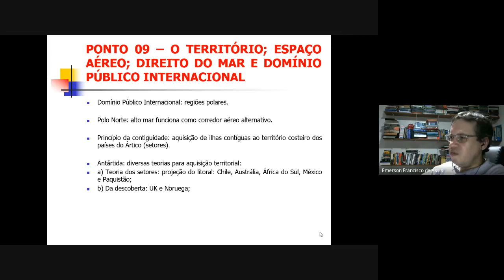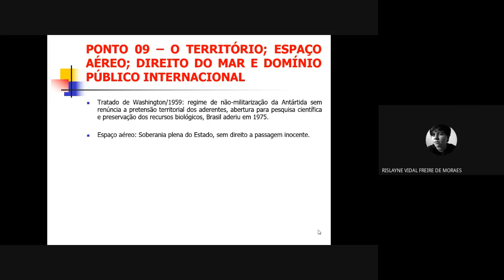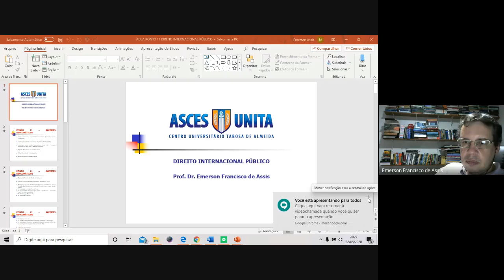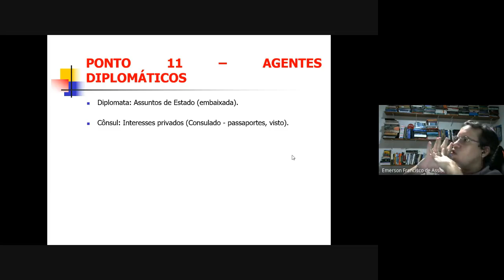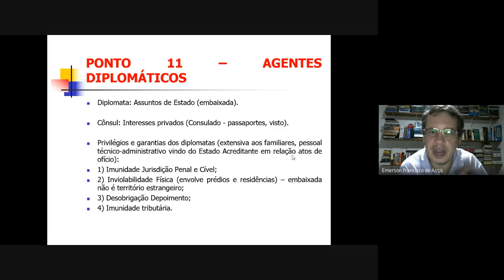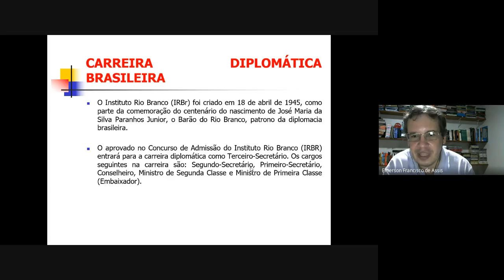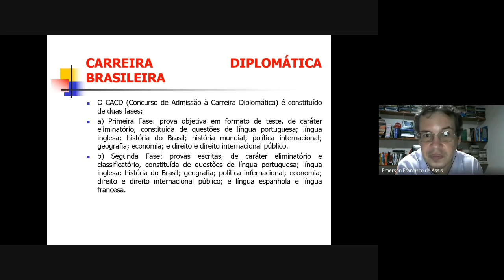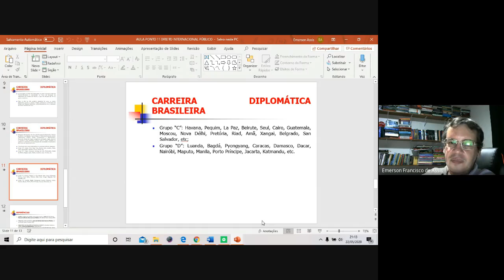Aula 3º RI - 22 mai.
Aula de 22/05/2020 no 3º de Relações Internacionais, referente ao encerramento do Ponto 09 - O Território; Espaço Aéreo; Direito do Mar e Domínio Público Internacional e exposição do Ponto 11 - Agentes Diplomáticos, na disciplina de Direito Internacional Público, ministrada pelo Prof. Dr. Emerson de Assis.